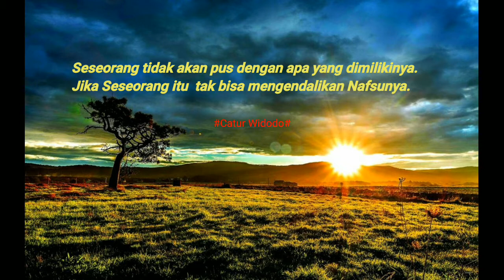Kata Mutiara😊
Filosofi Kehidupan
Pesan Moral